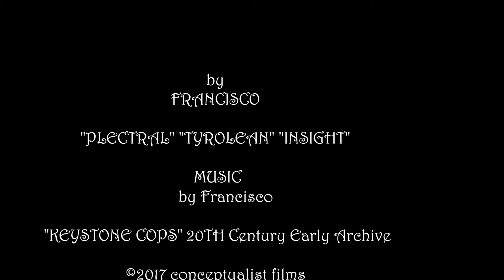Chaplin From the Beginning - pt.1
Through pouring rain, Francisco J. Ricardo takes on a drive through some of the early work of the Artist known as Charlie Chaplin. Enjoy!